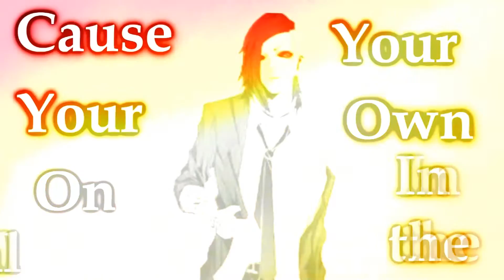【 MULTIFANDOM MEP || FULL 】Ain't it Fun !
|| INTRODUTION ||

Hi Dudes and Dudas! I'm Ben! And Welcome to THE SECOND FULL MEP OF THE CHANNEL ^^ Waah i'm so glad!!! This MEP Should be finished a few months ago like the Hotstepper mep. Thank you friends, you all helped me ^^
This is my favorite song so. Thank you all, i know a lot of persons here just wanted to help to finish that Mep so...I'm honored because, you need to believe when i say 13 PEOPLES DROPPED! YEAH RIGHT, thank you anyway

|| PARTS ||

Intro || BenBraginski || Masaomi Kida ( Durarara!!! )
Part 1 || Kolkakoa || Oikawa ( Haikyuu )
Part 2 || Ms.Fandom TV || Mix ( Undertale )
Part 3 || Yato Girl || Yuno Gasai ( Mirai Nikki )
Part 4 || ValeryTalents || Yui ( K-on )
Part 5 || Jorge Ninjato || Uta ( Tokyo Ghoul )
Part 6 || 16SilentHill || Jerome Valeska
Part 7 || HayLeyfacepalm || Thunderbirds are Go
Part 8 || Wayona || Yandere-chan ( Yandere Simulator )
Part 9 || DanaruChan || Izaya Orihara ( Durarara )
Part 10 || BenBraginski || Hanamura Yosuke ( Persona 4 )

I'm glad you all just have made the mep parts! A Lot of people dropped but you all not! So thanks ^^ Love you XP

|| BYE BYE ||

Thank you for Join or just watch ^^ please let your like on the video! And SUBSCRIVE 'u' if you want!
Bye bye, OH, and also! You should check it out the "Here it comes the Hotstepper MEP":